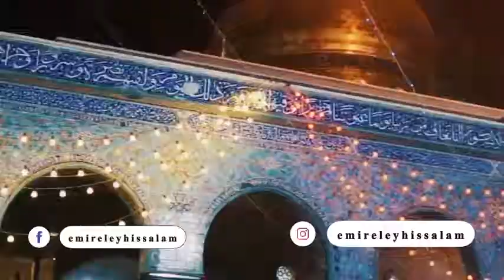Xanım Zeynəbin Şəhadəti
Xanım Zeynəb Anadan olub 626 Xanım Zeynəbin Şəhadəti Vaxtı 682 56 Yaşında vəfat edib